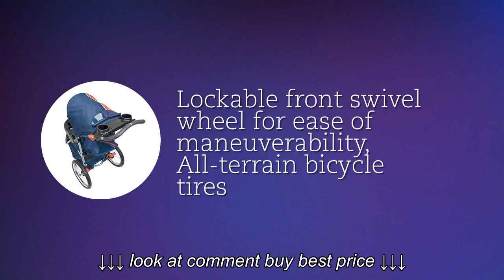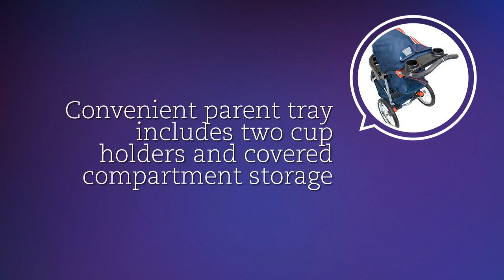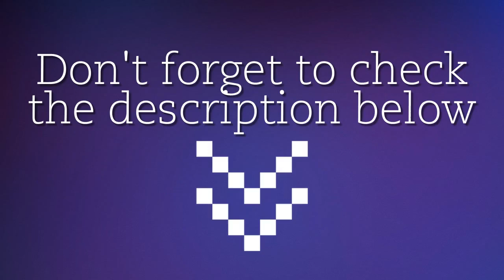Baby Trend Expedition SX Jogging Stroller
Baby Trend Expedition SX Jogging Stroller, Baby Trend Expedition SX Jogging Stroller